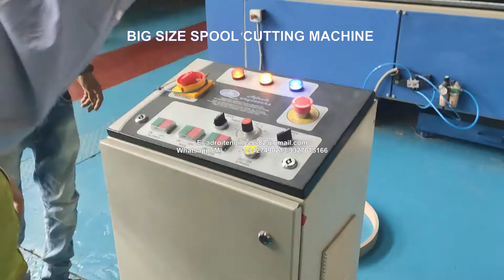Paper Drum Cutting Machine